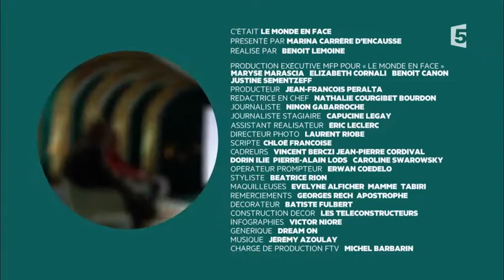Néo-paysans : l'avenir est dans le pré - Extrait Débat Télé avec Terre de Liens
Terre de Liens, représenté par Michel Vampouille, participait à l'émission Le Monde en Face sur France du 20/12/2017.
Ce débat a eu lieu à la suite de la diffusion d'un documentaire, Le champ des possibles, réalisé par Marie-France Barrier, sur comment mettre en œuvre une autre agriculture et notamment sur l'installation de néo-paysans.

Le documentaire mentionne notamment le collectif de la ferme de la Tournerie installé sur une propriété Terre de Liens.